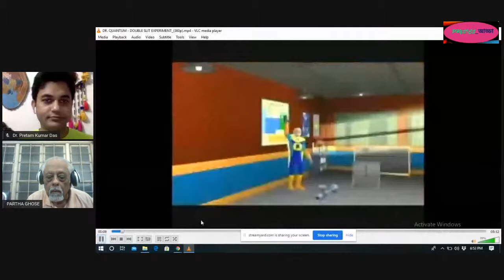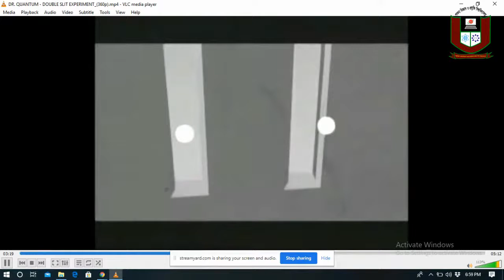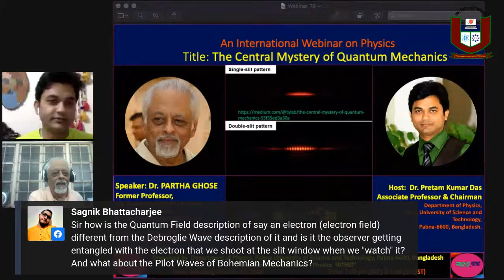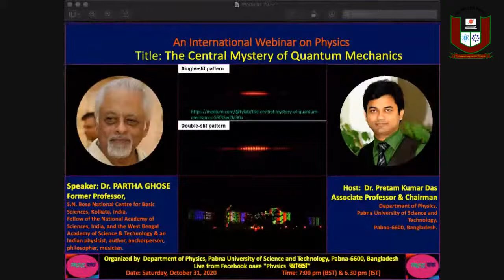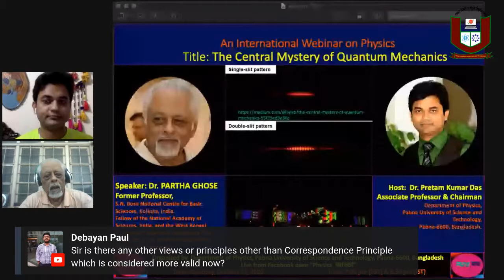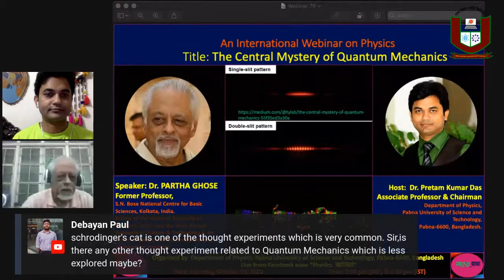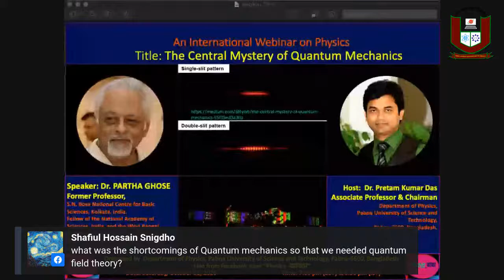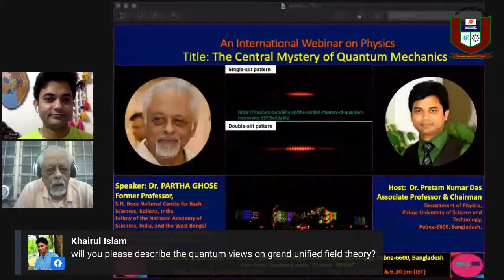International Physics Webinar_80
Speaker: Dr. PARTHA GHOSE, Former Professor, S.N. Bose National Centre for Basic Sciences, Kolkata, India; Fellow of the National Academy of Sciences, India, and the West Bengal Academy of Science & Technology & an Indian physicist, author, anchorperson, philosopher, musician.

Host:  Dr. Pretam Kumar DasAssociate Professor & ChairmanDepartment of Physics,Pabna University of Science and Technology, Pabna-6600, Bangladesh.